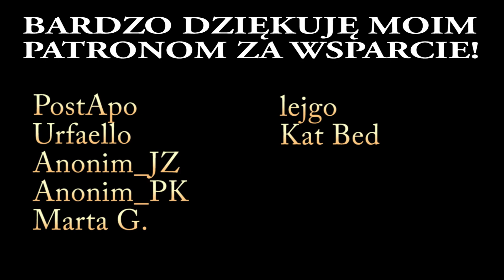The Callisto Protocol (PS4 Slim) #04 | Sekretna lokacja?! Co to za miejsce?!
Zagrajmy w The Callisto Protocol na konsoli PS4 Slim!